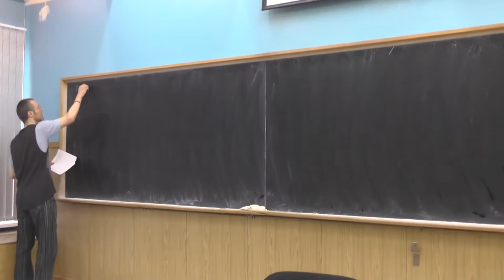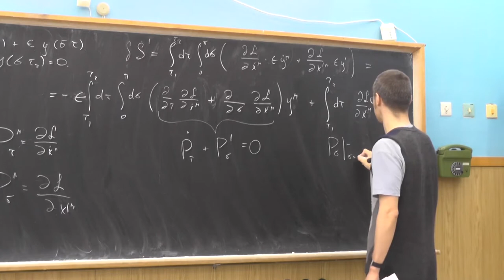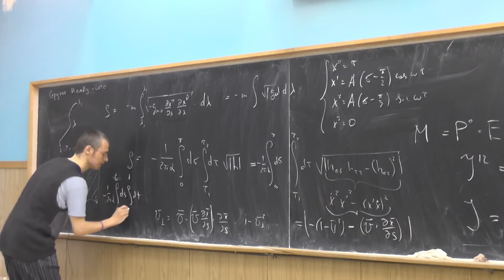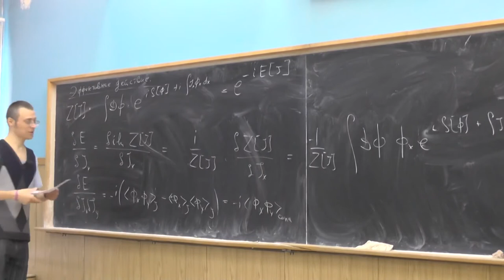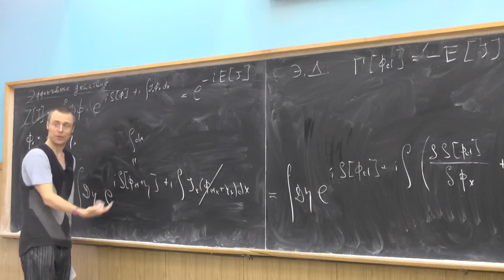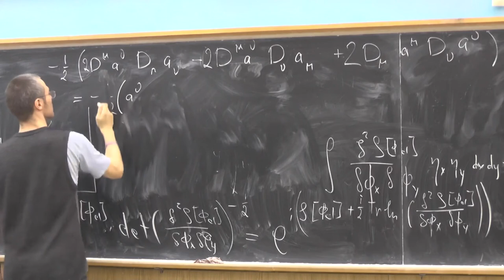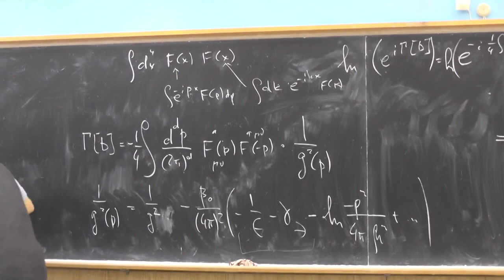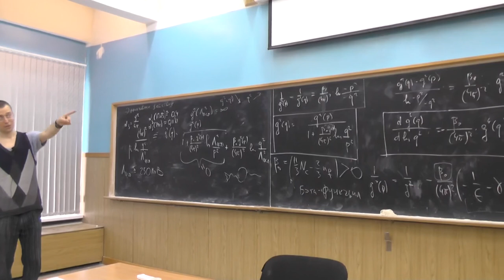Квантовая Хромодинамика. Андрей Грабовский. Лекция № 8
Струна Намбу - Гото. Уравнения движения. импульс, момент импульса. Связь энергии и момента импульса для вращающейся струны. Связь наклона участка линейного роста потенциала и коэффициента натяжения струны.

Эффективное действие. Эффективное действие для КХД. Бета - функция. Уравнение Гелл-Манна - Лоу. Асимптотическая свобода. Зависимость заряда от масштаба. Масштаб КХД.